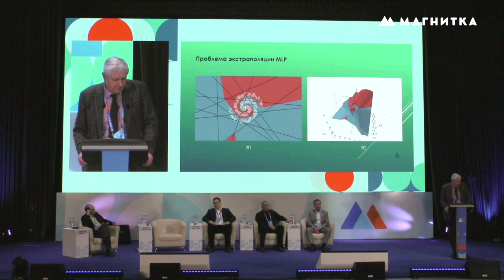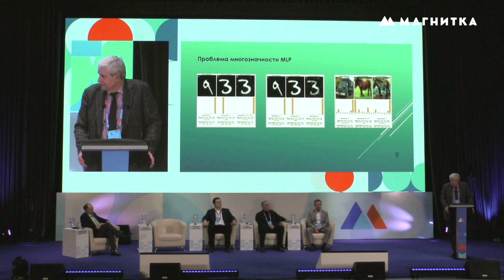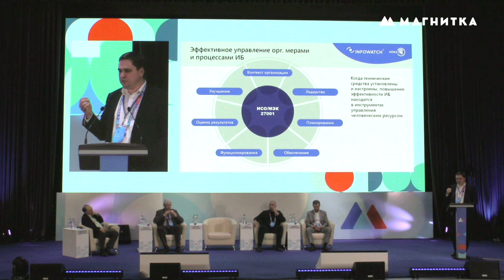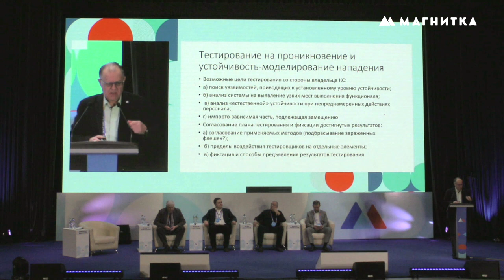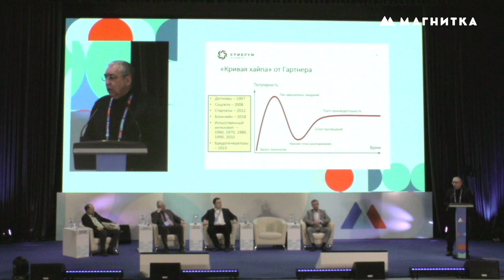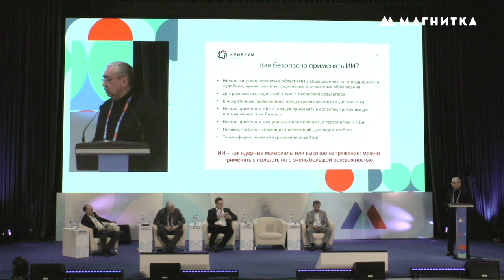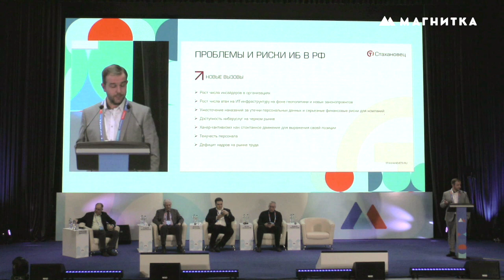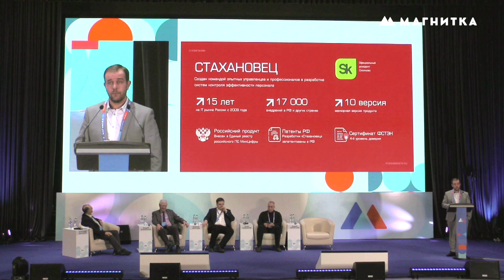Сессия 4. Технологии киберустойчивости: вопросы импортозамещения [Магнитка-24]